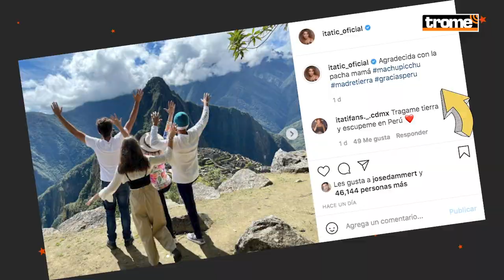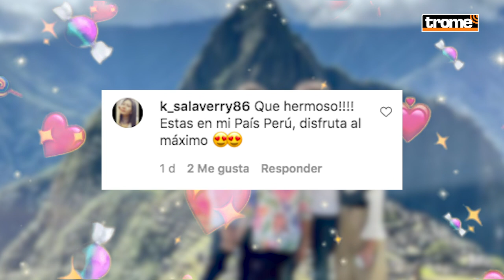SORAYA MONTENEGRO: Así fue la visita de ITATI CANTORAL al CUSCO junto a sus tres hijos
La actriz mexicana ItatiCantoral se divirtió muchísimo durante su visita a Cusco , la conocida antagonista de la novela 'María la del Barrio' SorayaMontenegro popular por su frase de ''la maldita lisiada'', recorrió los lugares turísticos de la ciudadela inca junto a sus tres hijos, quienes también disfrutaron su estadía y hasta compartieron fotos en sus redes sociales.